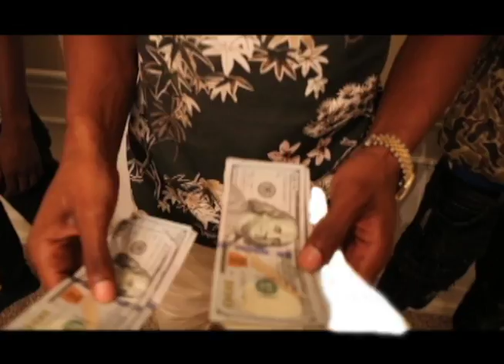Gway - I Just Be Sayin (Official Video)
Gway - I Just Be Sayin (Official Video) More to come.